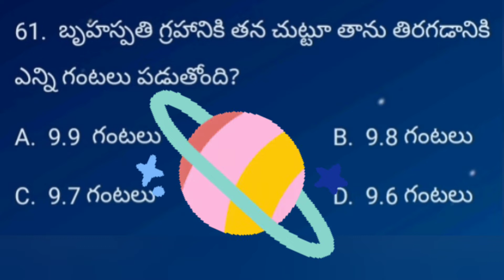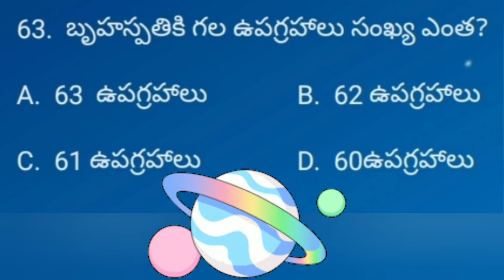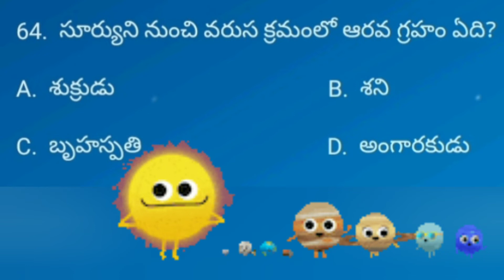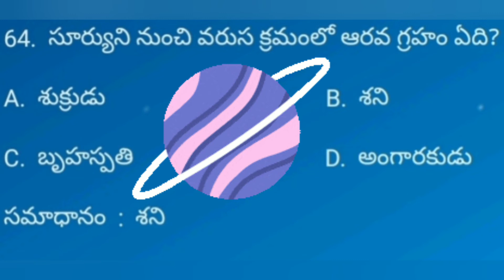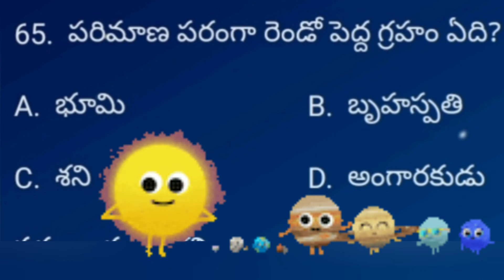మన విశ్వం Part-13 / ప్రశ్నలు మరియు సమాధానాలు I#Part13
61.  బృహస్పతి గ్రహానికి తన చుట్టూ తాను తిరగడానికి ఎన్ని గంటలు పడుతోంది?

A.  9.9  గంటలు                   B.  9.8 గంటలు
C.  9.7 గంటలు                    D.  9.6 గంటలు

సమాధానం  :  9.9 గంటలు

62.  అన్నింటికంటే అతి వేగంగా తిరిగే గ్రహం ఏది?

A.  శుక్రుడు                                 B.  భూమి
C.  బృహస్పతి                            D.  అంగారకుడు

సమాధానం  :  బృహస్పతి

63.  బృహస్పతికి గల ఉపగ్రహాలు సంఖ్య ఎంత?

A.  63  ఉపగ్రహాలు              B.  62 ఉపగ్రహాలు
C.  61 ఉపగ్రహాలు               D.  60ఉపగ్రహాలు

సమాధానం  :  63  ఉపగ్రహాలు

64.  సూర్యుని నుంచి వరుస క్రమంలో ఆరవ గ్రహం ఏది?

A.  శుక్రుడు                                B.  శని

సమాధానం  :  శని

65.  పరిమాణ పరంగా రెండో పెద్ద గ్రహం ఏది?

A.  భూమి                          B.  బృహస్పతి
C.  శని                               D.  అంగారకుడు

సమాధానం  :  శని